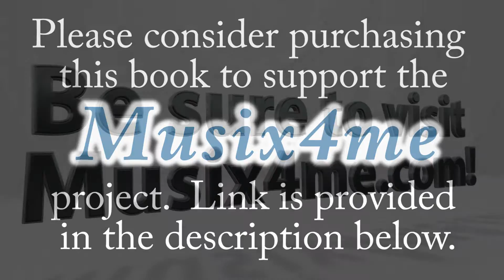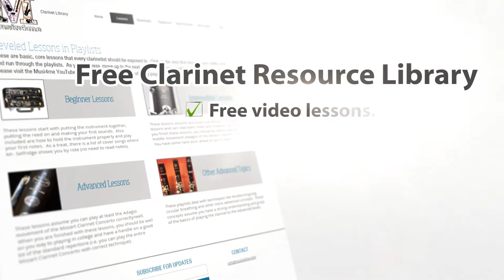Polatschek - Advanced Studies for Clarinet - Etude 15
Single sitting recordings of the Polatschek "Advanced Studies for Clarinet". This is the 15th etude.  These are simply reference recordings for advanced players interested in choosing pieces to work on.